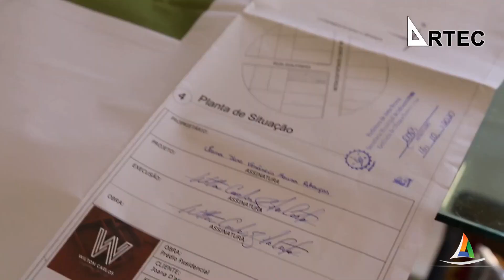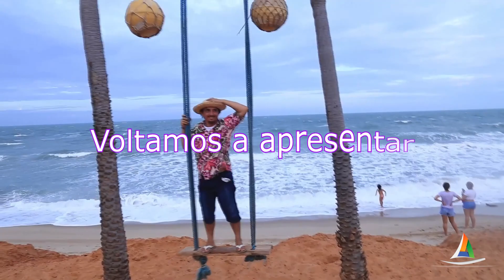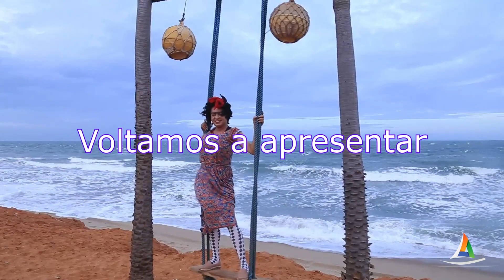Tô Na TV #33 - Especial de Verão #3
Grade de Programação - Canal Areia Branca
Segunda a Sexta a partir das 17:30h [Melhor do Esporte]
Quinta Feira a partir das 20h [SaliNight]
Sexta a partir das 20h [Papo de Calçada]
Sábado a partir das 11h [Jornal Costa Branca]
Sábado a partir das 14h [Tô Na Tv]